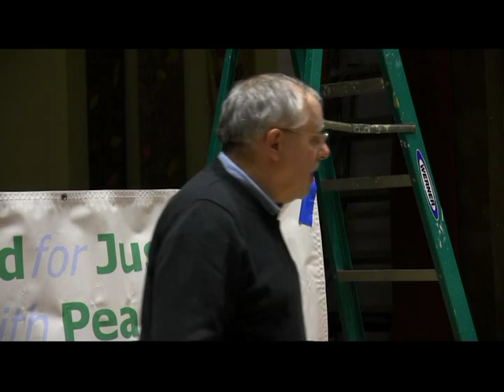The Saudis Always Ready to Buy from U.S. Weapons Companies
Jeff Klein of Massachusetts Peace Actin, introducing Medea Benjamin and Rabyaah Althaibani at the 11/13/15 forum on Saudi Arabia in Cambridge, MA.  Coalition to End the U.S.-Saudi Alliance